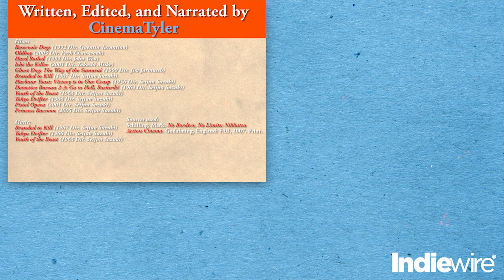Who is Seijun Suzuki? [Indie Wire]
If you enjoy the films of Quentin Tarantino, Park Chan-wook, John Woo, Takashi Miike, and Jim Jarmusch, then you might want to check out the man who influenced them all—Seijun Suzuki. Suzuki is responsible for some of Japan’s most stylish and sometimes downright insane action movies of the 1960s.

This video essay was written, edited, and narrated by Tyler Knudsen.

Clips used:
Reservoir Dogs (1992 Dir. Quentin Tarantino)
Oldboy (2003 Dir. Park Chan-wook)
Hard Boiled (1992 Dir. John Woo)
Ichi the Killer (2001 Dir. Takashi Miike)
Ghost Dog: The Way of the Samurai (1999 Dir. Jim Jarmusch)
Branded to Kill (1967 Dir. Seijun Suzuki)
Harbour Toast: Victory is in Our Grasp (1956 Dir. Seijun Suzuki)
Detective Bureau 2-3: Go to Hell, Bastards! (1963 Dir. Seijun Suzuki)
Youth of the Beast (1963 Dir. Seijun Suzuki)
Tokyo Drifter (1966 Dir. Seijun Suzuki)
Pistol Opera (2001 Dir. Seijun Suzuki)
Princess Raccoon (2005 Dir. Seijun Suzuki)

Sources used:
Schilling, Mark. No Borders, No Limits: Nikkatsu Action Cinema. Godalming, England: FAB, 2007. Print.